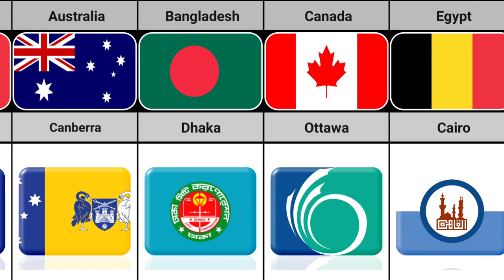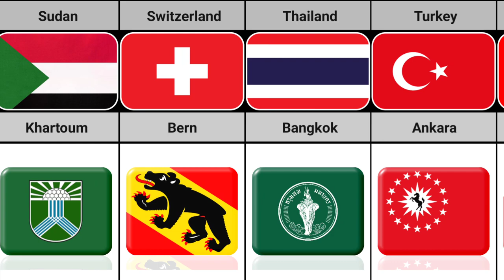National Capital's Flag From Different Countries | Truth Data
Your Quaris -:
Capitals of Countries
countries and capitals of the world
capitals
capital cities from different countries
capital of different countries
countries of the world
countries and their capitals
country flags
national capital cities from different countries
countries capitals
countries name
world capitals
flags and capitals
flags
countries with flags
flags and countries
countries flags and capitals of the world